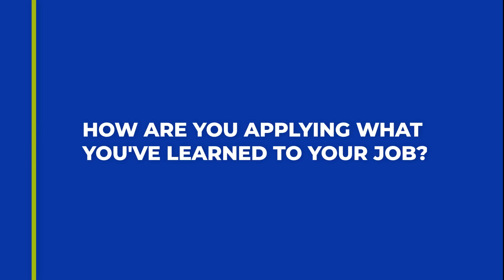Why Duke DEL-MEM? Greg G '18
Greg Gausewitz (DEL-MEM '18) discusses his experience as a student in the Nicholas School's DEL-MEM program. Topics include: what he's getting out of the program, how he is applying new knowledge to his job at REI, balancing his studies with his career, and more.